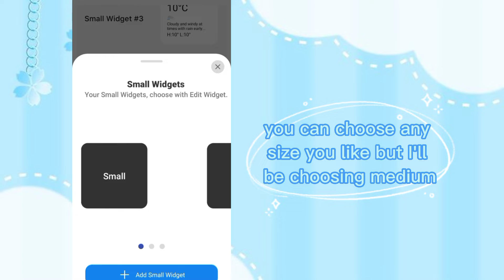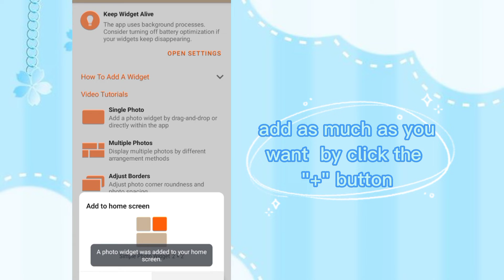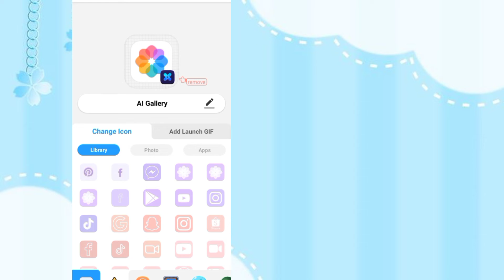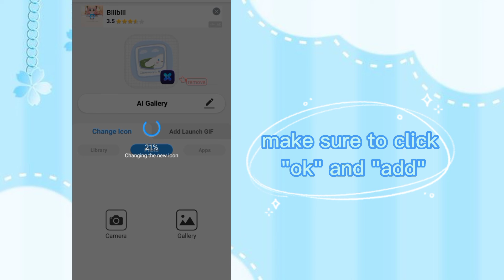cinnamonroll theme phone design!! ✨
hi guys

so today I wanted to give my phone a new look I wanted to go with color blue cuz phone is blue and cinnamonroll is also blue

widget 14
simple photo widgets

(you can find them in play store)
(btw we may not have a the same features)